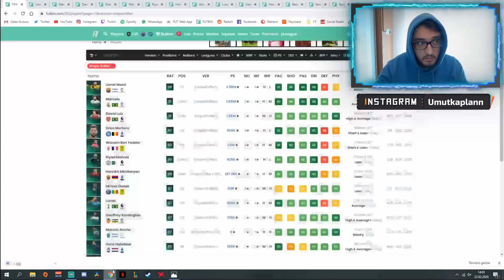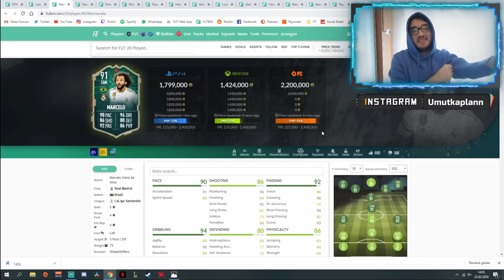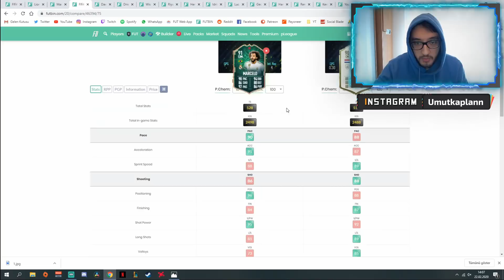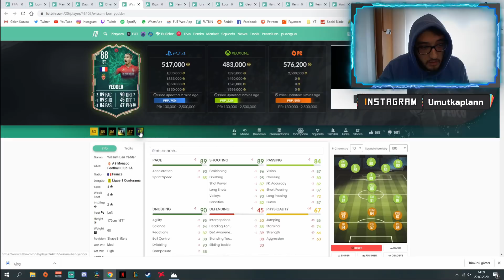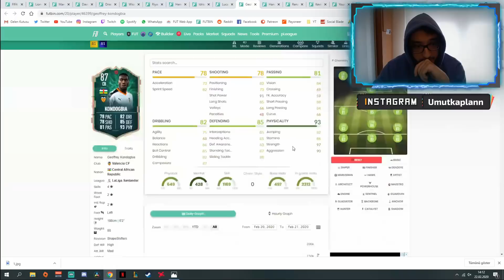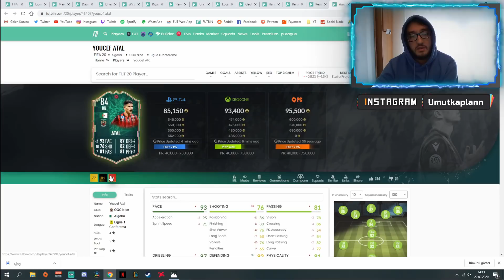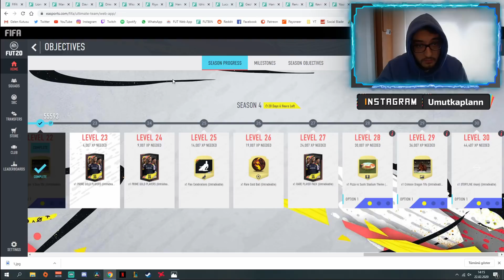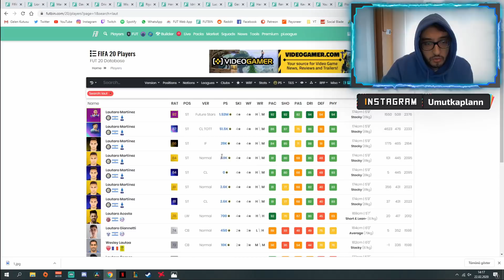BU SENENİN EN GÜZEL KARTLARI ! SHAPESHIFTERS 1. TAKIM İNCELEME l ACUNA GÖREVİ ! FIFA ULTIMATE TEAM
Sizin için SHAPESHIFTERS 1. TAKIM incelemesi yaptım ve SHAPESHIFTERS ACUNA GÖREVİNİ en kolay ve hızlı nasıl yapabilirsiniz ondan bahsettim ! İyi seyirler :)
EN SEVİLEN VİDEOLAR !
TOTY ÇIKARDIM : TOTY ÇIKARDIK ! l İKON YÜKSELTME SBC l 7 WALKOUT l FUT CHAMPS YÜKSELTME l FIFA 20 PAKET AÇILIMI !
İKON SBC BÖLÜM 1 : 4 TANE İKON YÜKSELTME SBCsi YAPTIM l 5 MİLYONLUK ÇIKABİLECEK EN İYİ OYUNCU ÇIKTI! FIFA Ultimate Team
İKON SBC BÖLÜM 2 : 3 TANE İKON YÜKSELTME SBC si YAPTIM l 2 MİLYONLUK ÇIKABİLECEK EN İYİ OYUNCULARDAN BİRİSİ ÇIKTI !
İKON SBC BÖLÜM 3 : 4 TANE İKON YÜKSELTME SBCsi YAPTIM ! l 2 BREZİLYALI İKON ÇIKTI ! FIFA Ultimate Team